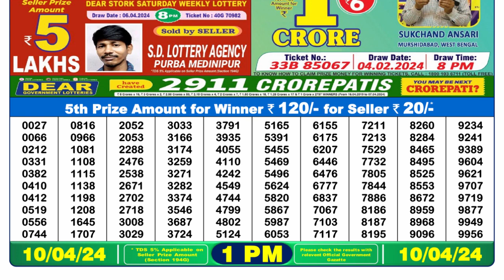Nagaland Lottery Sambad Live 1pm 10.04.24